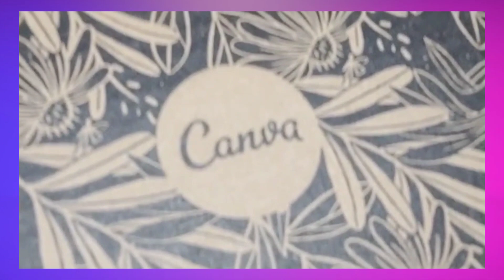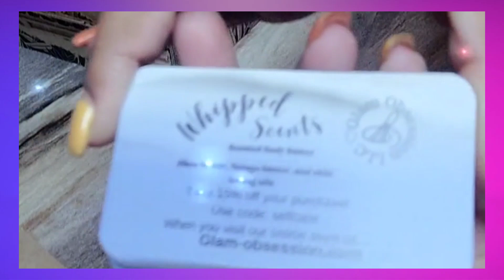Canva Unboxing!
I design alot of my material with canva. This is the first time i used them to print my material.
I will use their services again, i think the price was very reasonable. You can see the quality in the product as well.
I also used canva to make this video, this is my first video in about 2 yrs!
You can shop with me online at
Glam-obsession.com